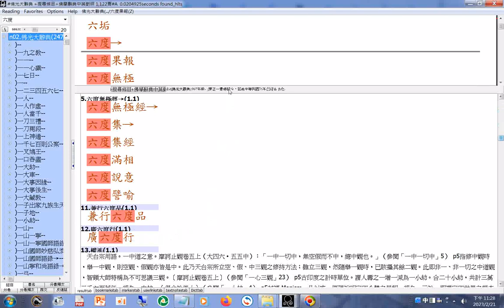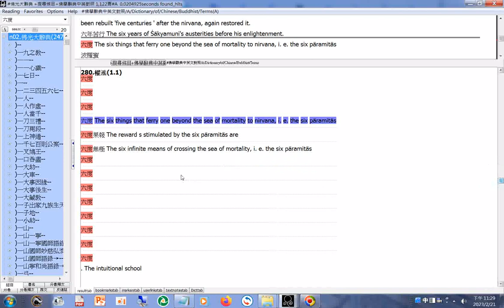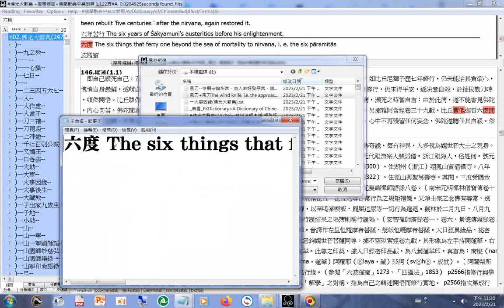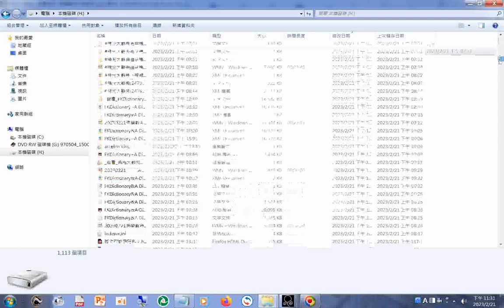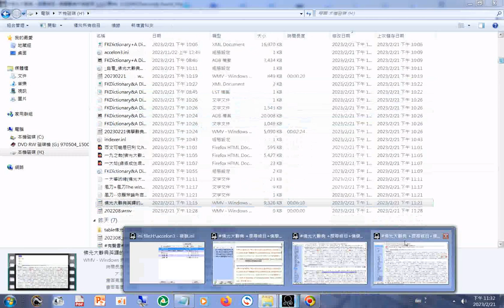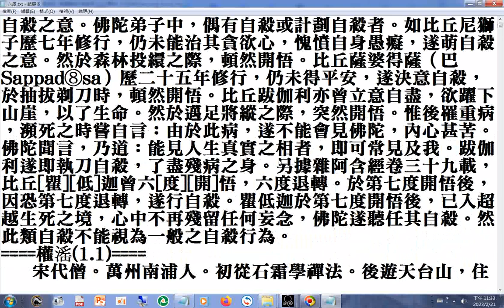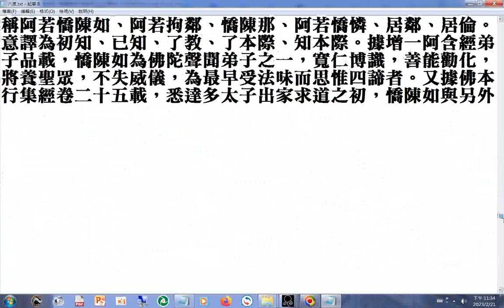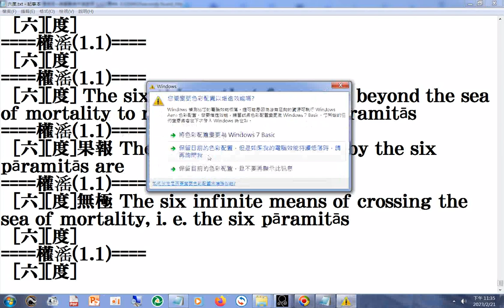佛光大辭典英譯方法參考(從adb型資料庫(FKDictionary&A Dictionary of Chinese Buddhist Terms)搜尋)例子--六度…法身..., embodiment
佛光大辭典英譯的方法參考(從adb型資料庫(FKDictionary&A Dictionary of Chinese Buddhist Terms data)搜尋)例子--法身..., embodiment of Truth and Law, the spiritual or true body; essential Buddhahood;...(FKDictionary&A Dictionary of Chinese Buddhist Terms data-all.adb)